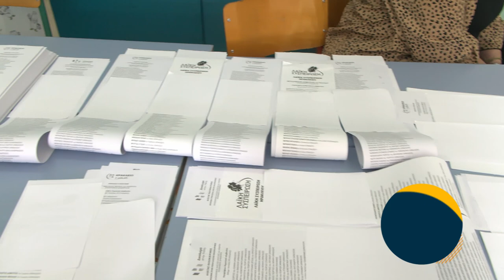ΩΡΑ ΑΙΧΜΗΣ Δευτέρα 30/10/2023 στις 21:50 Trailer